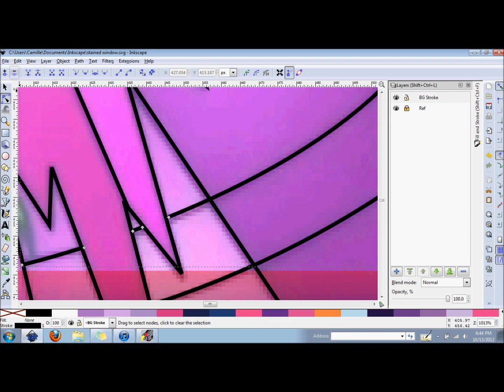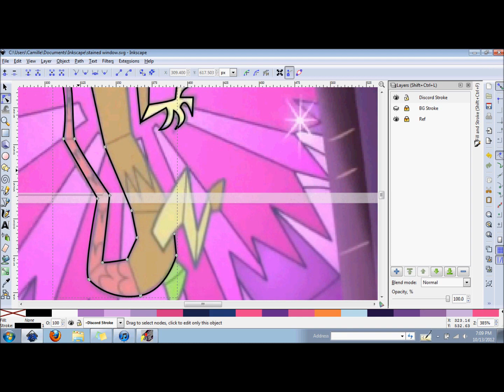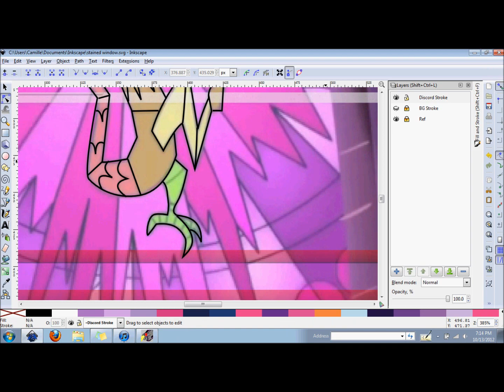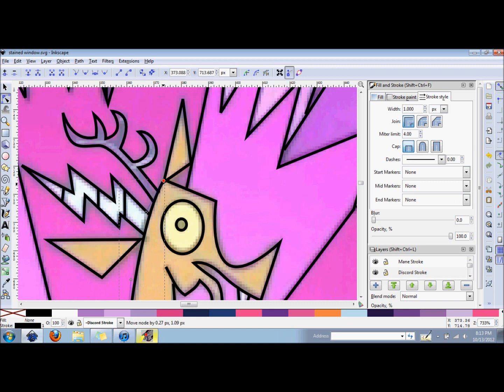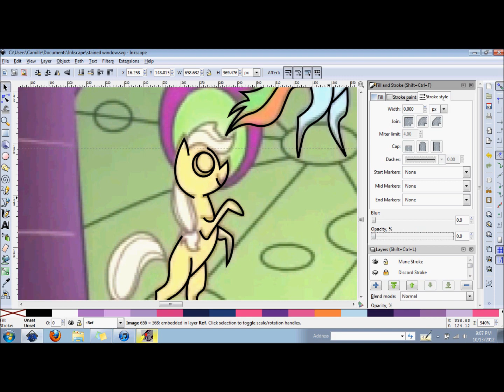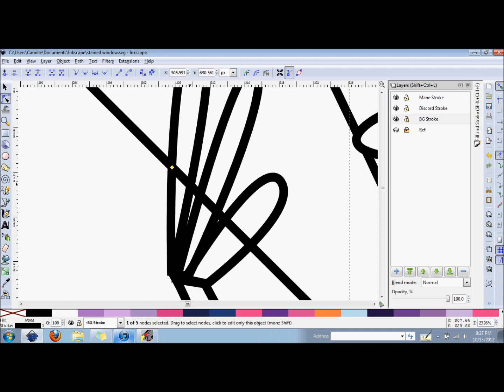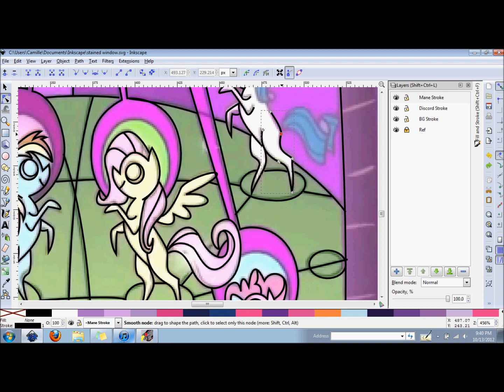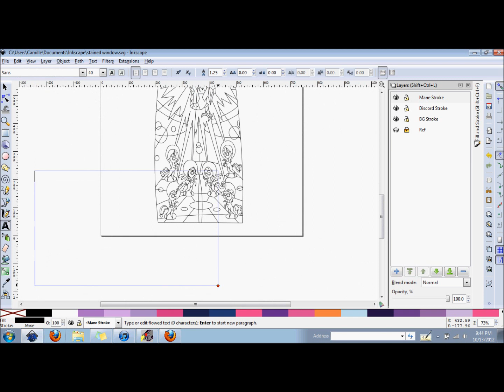Mlp:Fim Window Speed Vector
I'm vectoring the stained glass window from s2e2. Its just the outlines in this one. Its skips alot of parts, idk why.
DA: Presstoshoot.deviantart.com